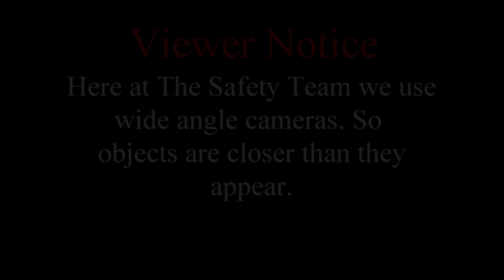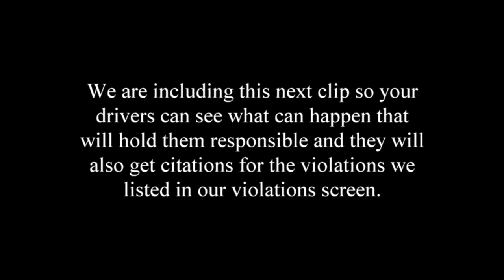DARE Trucking LLC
To the owner and safety department of this company from the safety team:
Too many times we hear on the radio from construction equipment truckers like yours demanding that we slow down in construction zones and respect their lives and safety. However when they come out here on the road and drive among us they DO NOT return the same respect back.
In this video your driver clearly displays that he has no clue on how to be a safe driver and yield right of way as demanded by law. He also does not realize that when changing lanes this is not his decision to make. Laws already made have planned for this contingency. The law states that traffic passing trucks MUST yield right of way before returning back into the right lane after passing. This right of way is defined by law as the ability of the vehicle being passed to come to a safe and complete stop without exerting excessive duress to the braking components. This distance is determines by the following.
1: the speed of the vehicle
2: the gross weight of the vehicle
3: road conditions
During weather such as snow, ice and rain the distance according to the law  must be increased.
Your driver has displayed that he does not know the first thing about driving a truck safely and returning the respect back he expects other truckers to observe when in construction zones.
With this in mind we would highly recommend that this driver is in need of a safety course in space management and proper passing protocol such as "The Smith System" or from J. J. Keller.
This is not an isolated incident with your drivers but we hope that since you are now aware of the problem that you will expedite and clarify to your drivers that this type of driving will only result in disaster for your company and that you as owner will not tolerate your drivers driving in such a manner.